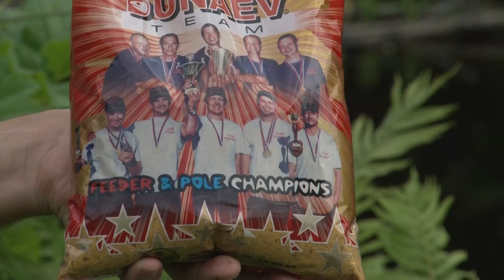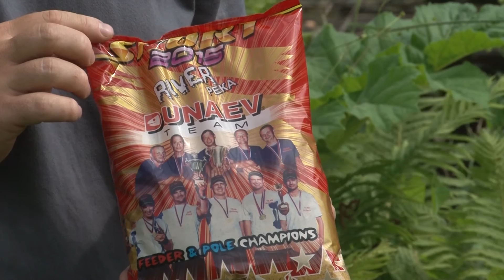Прикормка Dunaev Спорт Река